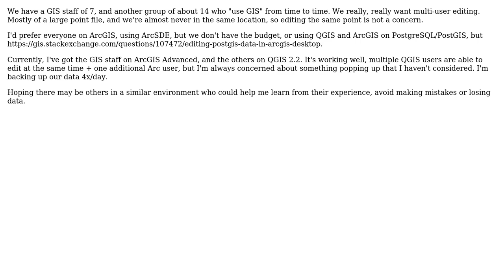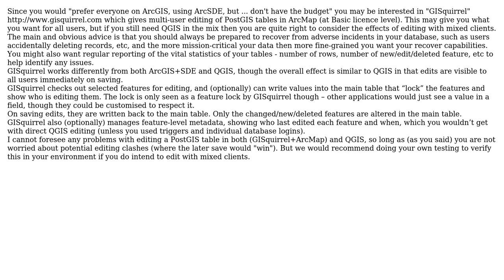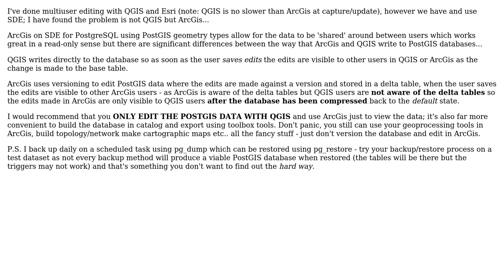GIS: Using ArcGIS and QGIS together in multi-user editing environment? (2 Solutions!!)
GIS: Using ArcGIS and QGIS together in multi-user editing environment?

With thanks & praise to God, and with thanks to the many people who have made this project possible! | Content (except music & images) licensed under CC BY-SA | Music | Images & others | With thanks to user mike user Michael Stimson user CrispinF and the Stack Exchange Network Trademarks are property of their respective owners. You are responsible for your own actions.